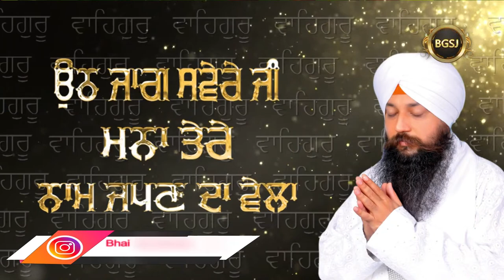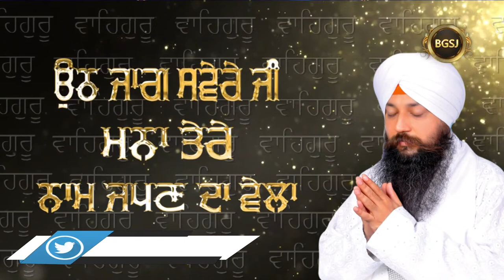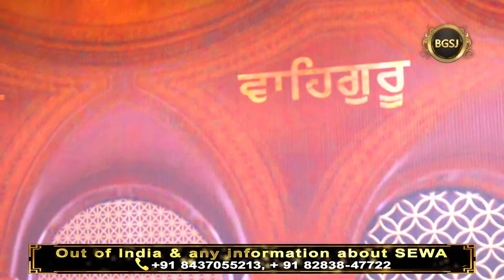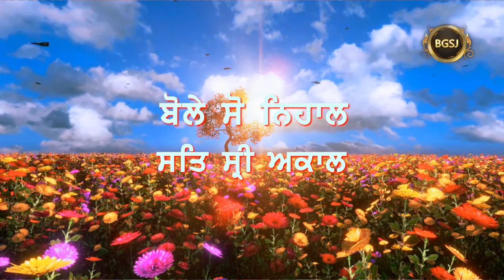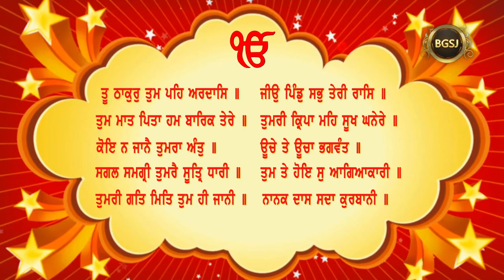Tu Karta Sachiaar Maida Sai (27/07/22) | Bhai Gursharan Singh Ji (Ludhiana Wale) | Kirtan | HD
Album : Tu Karta Sachiaar Maida Sai  ( ਤੂੰ ਕਰਤਾ ਸਚਿਆਰੁ ਮੈਡਾ ਸਾਂਈ )

A/C Name : Bhai Daya Singh Ji (Nishkam) Satsang Sabha
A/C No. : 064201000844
IFSC Code :ICIC0000642

Pincode:- 141001